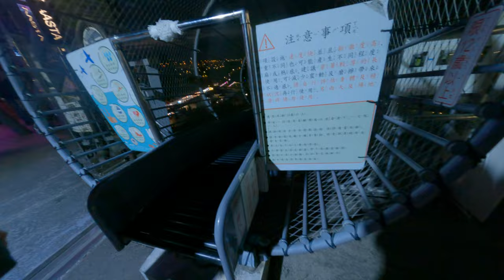Asian lifestyle daily Taipei Taiwan life happy family 6